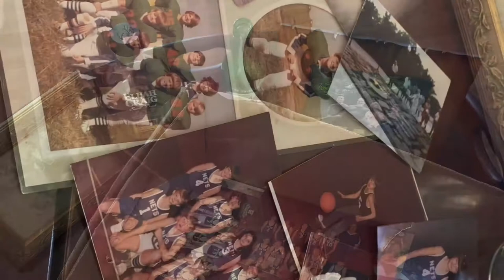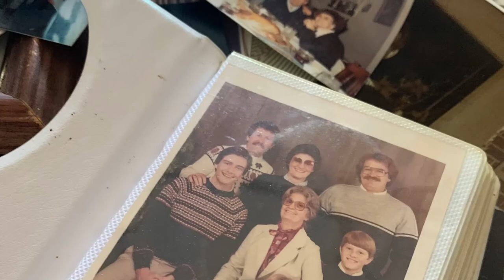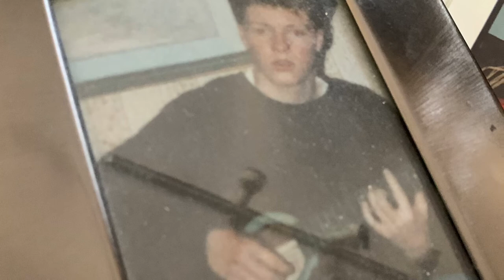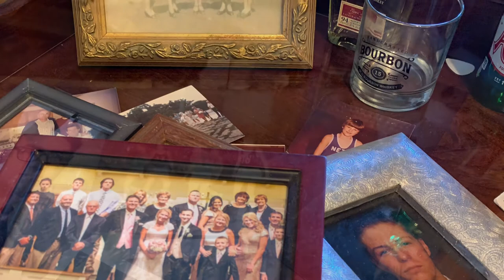Box of pictures